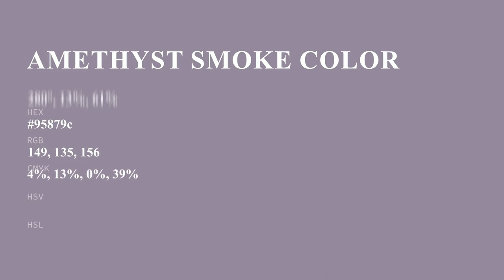Amethyst Smoke color 95879c hex color - Violet color - Cool color 95879c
What color is Amethyst Smoke ? 95879c hex color - Violet color - Cool color 95879c

Hex 95879c Color Code is also known as Amethyst Smoke color.